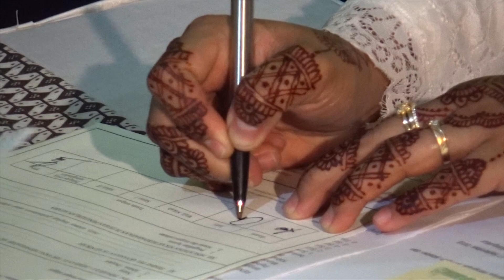Pernikahan RENI dan ANDI